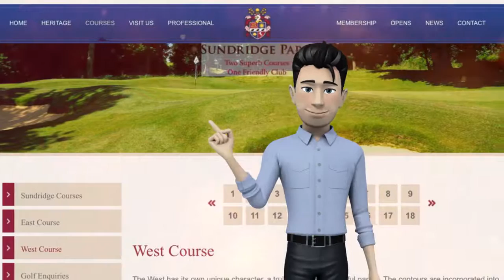DD Luxury Guesthouse ⭐⭐⭐⭐⭐| Revisión hotel de Londres, Reino Unido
DD Luxury Guesthouse: Revisión hotel
 Disfruta de un servicio de primera clase en el DD Luxury Guesthouse El DD Luxury Guesthouse se encuentra en Londres, en el distrito de Lewisham. El establecimiento se encuentra a unos 5 km del parque de Greenwich y a 9 km del parque Crystal Palace. El establecimiento está a 9 km del O2 Arena y a 11 km del Puente de la Torre. Las habitaciones incluyen escritorio, TV de pantalla plana y baño privado. Las habitaciones del DD Luxury Guesthouse disponen de conexión WiFi gratuita y baño compartido con bañera y artículos de aseo gratuitos. Las habitaciones incluyen lavavajillas. Todas las mañanas se sirve un desayuno continental. El DD Luxury Guesthouse se encuentra a 11 km del O2 Academy Brixton y a 16 km de la Torre de Londres. El aeropuerto de London City queda a 16 km.